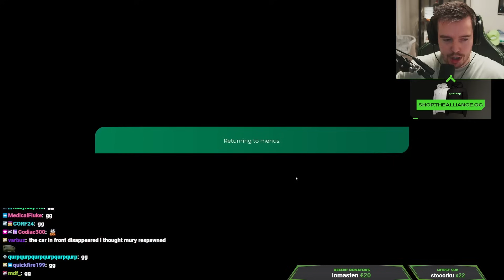I challenged Bren for a 1v1 in Cup of the Day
Todays Cup of the Day was an interesting one, a little bit of tech mixed with dirt normally is a recipe for a potential win! In the last couple of days me and Bren have been keeping track of who beats who in the Cup of the Days and in todays cup things got a little heated!